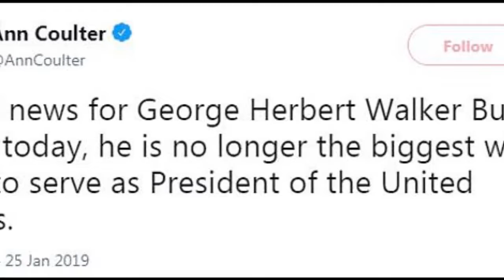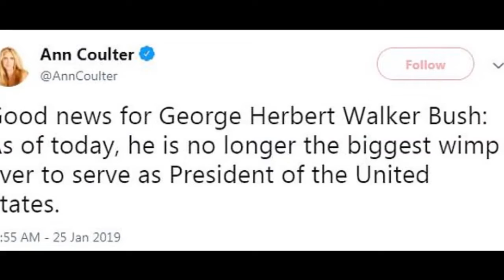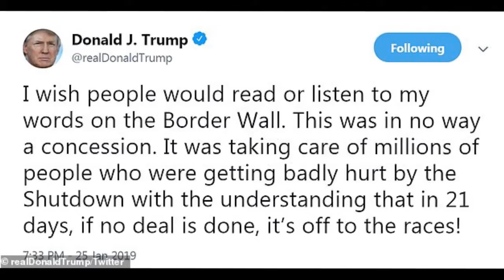Ann Coulter praised Trump's policy of reopening the government and border walls